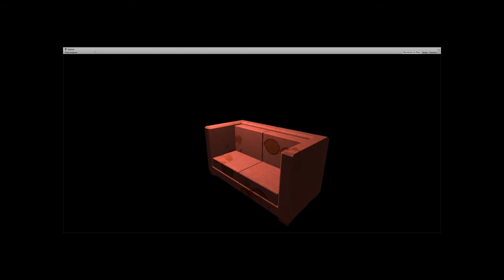"Couch Simulator 2008" Prototype Trailer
Footage of our new prototype.